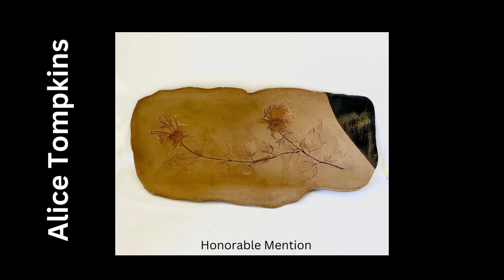26th Annual Member Artist Show May 2- July 9, 2023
The Shiawassee Arts Center presents 26th Annual Member Artists Show May 2 - July 9, 2023. The non-juried show features the multi-media work of over 80 mid-Michigan artists from as far away as Ann Arbor, Royal Oak and Roscommon.